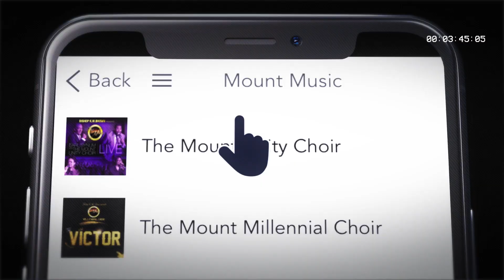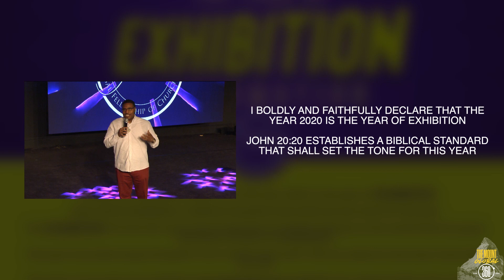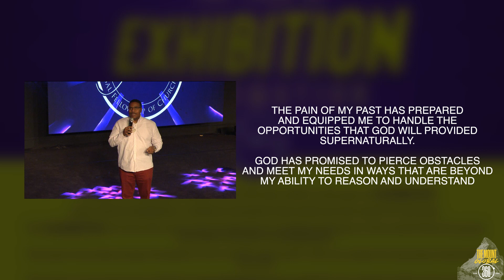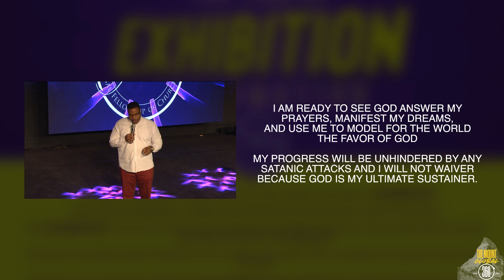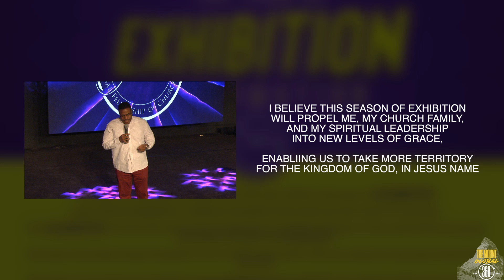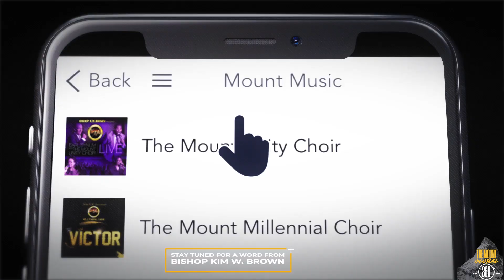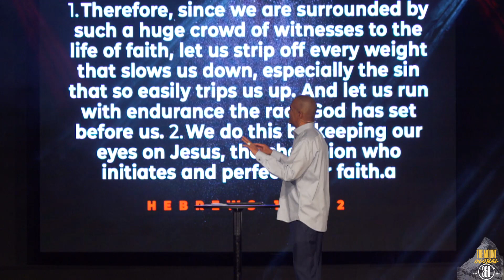SUNDAY SERVICE 3 29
Welcome to The Mount! We are so excited that you are tuning in with us. On behalf of Bishop Kim and Elder Valerie Brown, we welcome you to The Mount Online Experience! We are located in Chesapeake, VA at 215 Las Goviotas Blvd. If you are ever in the Hampton Roads area, we would love for you to visit us.